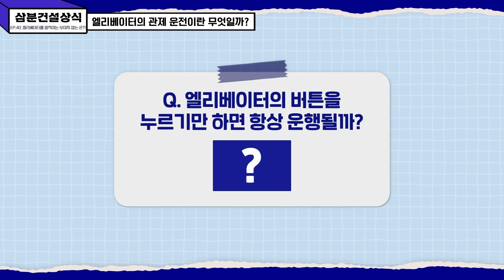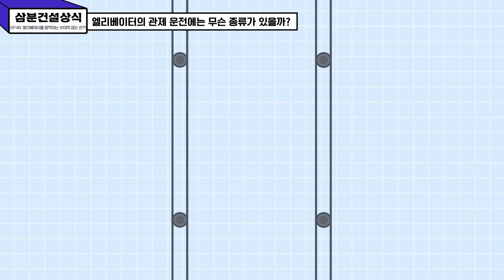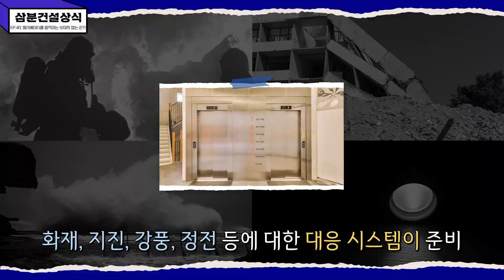👷삼분건설상식 #40 보이지 않는 손이 엘리베이터를 움직인다!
3분 만에 속 시원히 궁금증을 해결해 주는
EP 40. 보이지 않는 손이 엘리베이터를  움직인다!

아무리 엘리베이터 버튼을 눌러도 반응하지 않는다면?
그 이유는 바로 엘리베이터의 보이지 않는 손에 있다는데 👋

🔥 정전 화재, 지진 같은 긴급 상황부터
👑 VIP 전용 모드, 야간 파킹 모드까지!
엘리베이터 관제 운전 시스템에 대한 모든 것 ✨